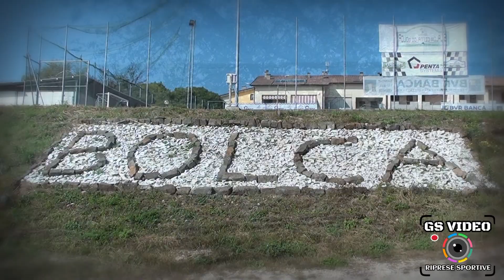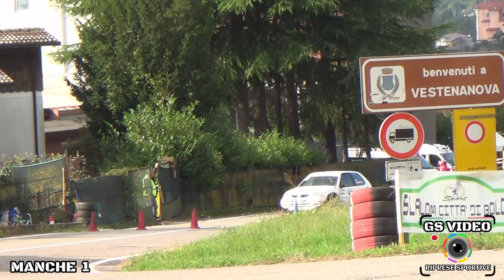13° Slalom Città di Bolca | Moreno Manfrin | Citroen Saxo VTS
Bolca (VR) 3 ottobre 2021